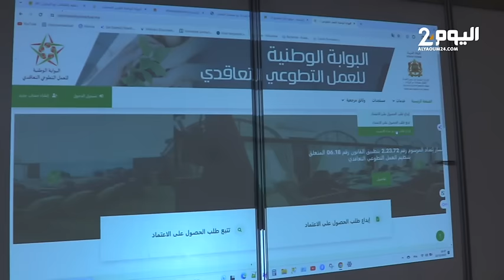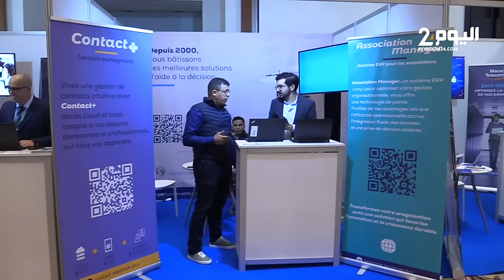طنجة.. بايتاس يترأس بطنجة افتتاح أشغال المنتدى الوطني حول التحول الرقمي لجمعيات المجتمع المدني